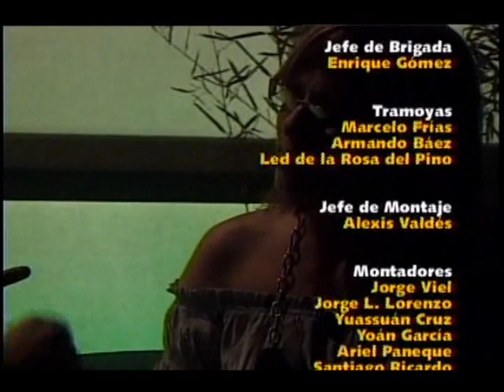Olivia Manrufo y Luis Silva en 23yM - 2 parte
23yM - 06/11/2011